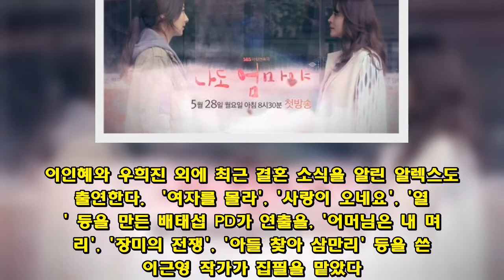대리모의 모성과 사랑…SBS 아침극 '나도 엄마야'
28일 첫방송…이인혜 "정자기증, 대리출산 문제 공론화되길"   (서울=연합뉴스) 이정현 기자 = 입시 보모, 20대 예비 엄마와 50대 엄마의 동거 등 '엄마'를 소재로 하면서도 차별화를 꾀한 드라마들이 최근 쏟아지고 있다.   SBS TV 역시 오는 28일 첫 방송 하는 아침극 '나도 엄마야'를 통해 '대리모'라는 특별한 설정을 꺼내 들었다.  '나도 엄마야'는 대리모라는 이유로 모성을 박탈당한 여자가 온갖 난관에도 어렵게 찾아온 사랑을 쟁취, 마침내 가족의 소중함과 세상의 따뜻함을 알게 되는 과정을 그린다.  배우 이인혜는 이번 작품에서 결혼한 뒤 아이를 임신했지만, 교통사고로 남편과 아이를 잃고, 심지어 친정엄마의 사업부도와 의붓아버지의 구속으로 빚까지 떠안게 된 여주인공 윤지영 역을 맡았다. 그는 최경신(우희진 분)의 대리모가 되면서 극을 끌어가게 된다.  이인혜는 25일 제작발표회에서 "불임과 난임 부부가 날로 증가하고 있는 요즘, '나도 엄마야'를 통해 정자기증과 대리출산 문제가 공론화될 수 있는 기회가 마련되기를 소망한다"고 말했다.  이인혜와 우희진 외에 최근 결혼 소식을 알린 알렉스도 출연한다.  '여자를 몰라', '사랑이 오네요', '열애' 등을 만든 배태섭 PD가 연출을, '어머님은 내 며느리', '장미의 전쟁', '아들 찾아 삼만리' 등을 쓴 이근영 작가가 집필을 맡았다.